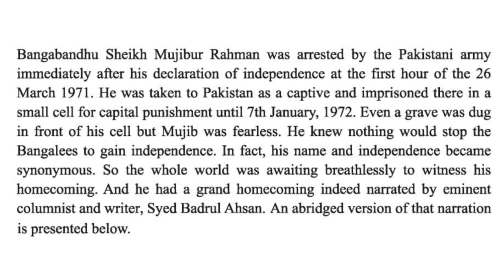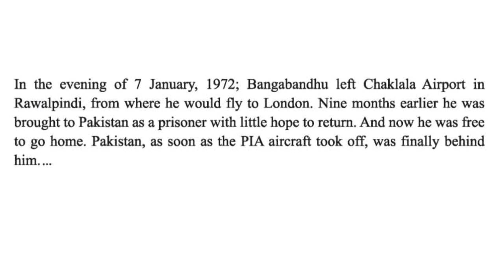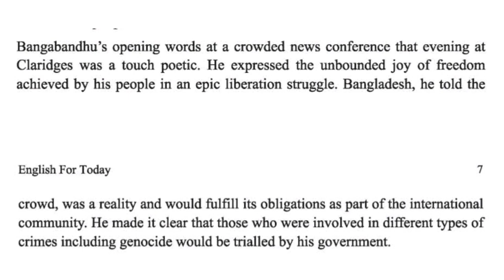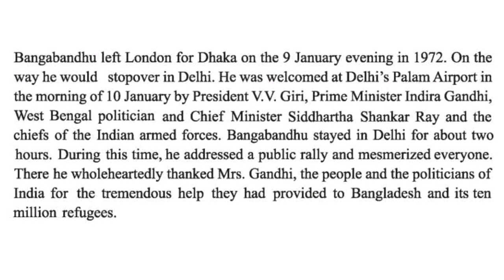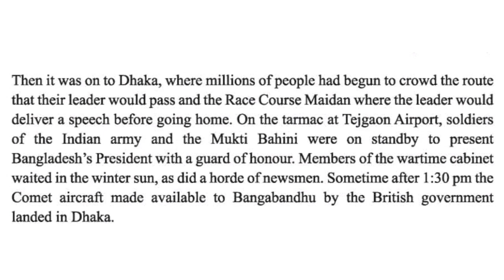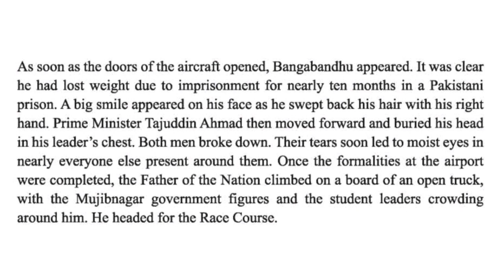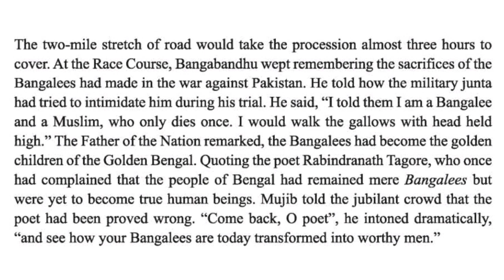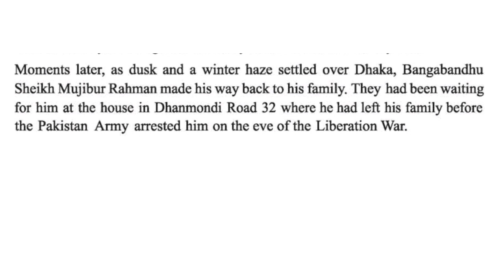The Tale of Homecoming